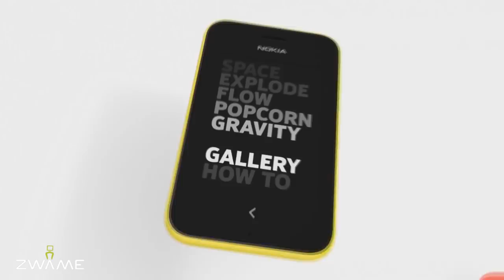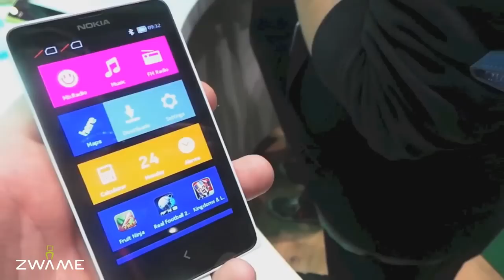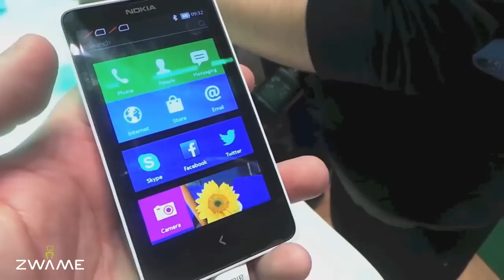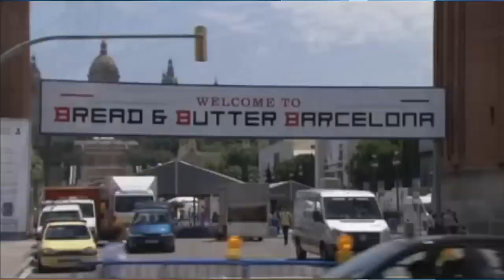MWC Dia 1 - Galaxy S5 - ZWAME News #70